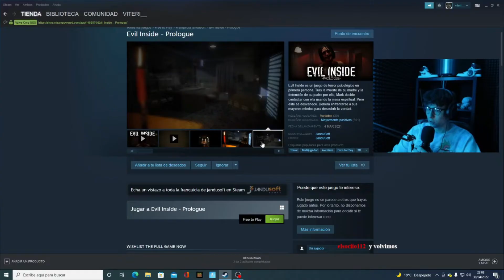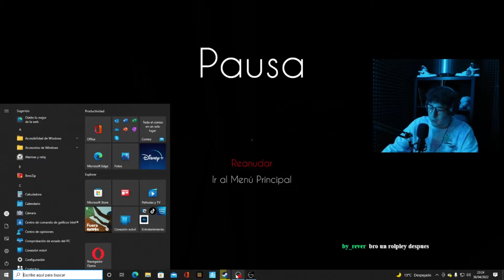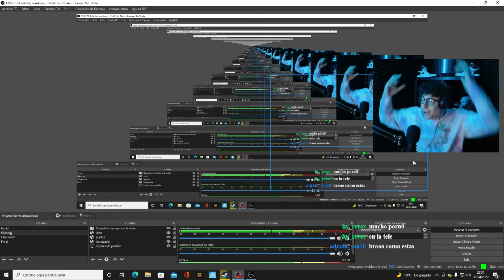La Mama es Mala🤱🏼 - Evil Inside | Viteri